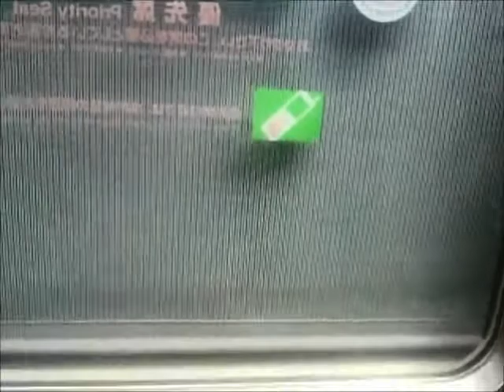中央本線車窓付走行音JR東日本長野車211系松本行き 青柳⇒下諏訪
甲府8時53分発松本行き